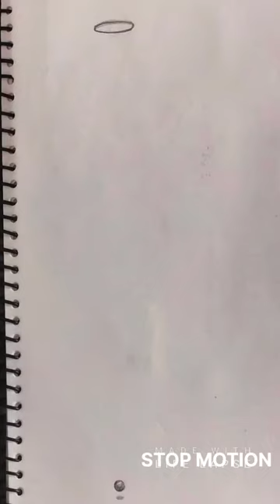BOUNCING BALL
STOP motion creative sketching art artistic artist creativity ball bouncingball #